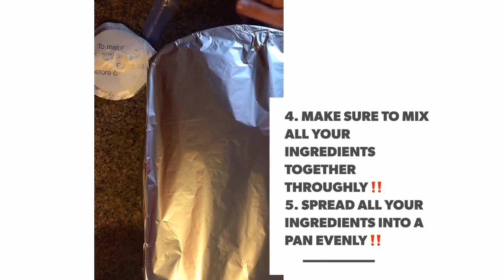“COMPANY CAULIFLOWER” 😁🧡 | Cooking with Jasmine 👩‍🍳